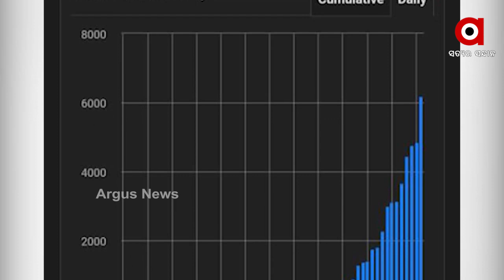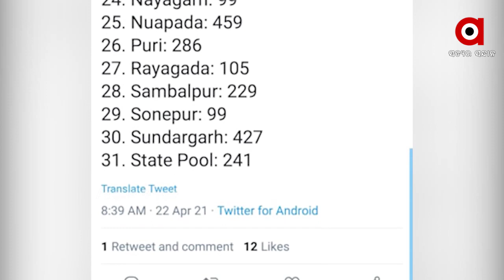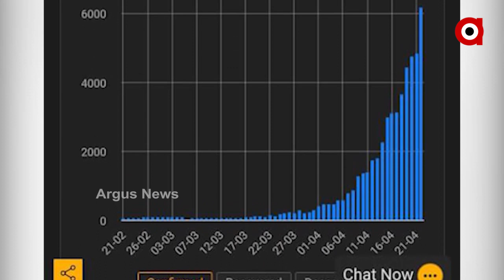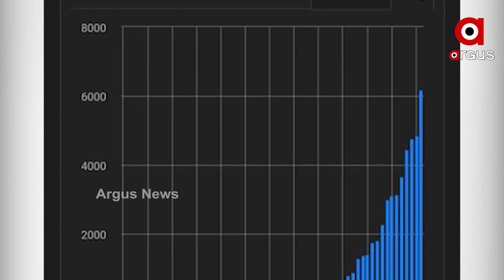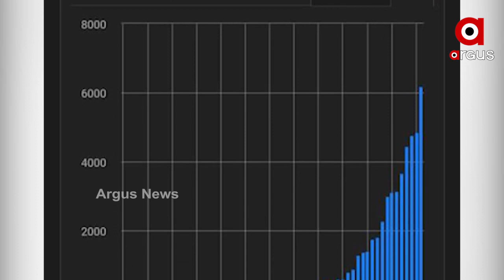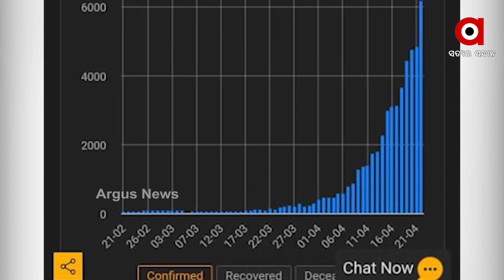ରାଜ୍ୟରେ ଭୟଙ୍କର ସ୍ଥିତି ...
ରାଜ୍ୟରେ ଭୟଙ୍କର ସ୍ଥିତି। ମାତ୍ର ୨୪ ଘଂଟାରେ ରାଜ୍ୟରୁ ୬୧୬୪ ଜଣ କରୋନା ଆକ୍ରାନ୍ତ ଚିହ୍ନଟ ହୋଇଛନ୍ତି। ଏହାରି ମଧ୍ୟରୁ ଖୋର୍ଧା ଜିଲ୍ଲାରୁ ୧୧୩୨ ଜଣ ସଂକ୍ରମଣ ଚିହ୍ନଟ ହୋଇଛନ୍ତି ...